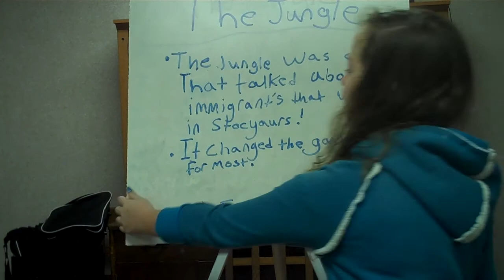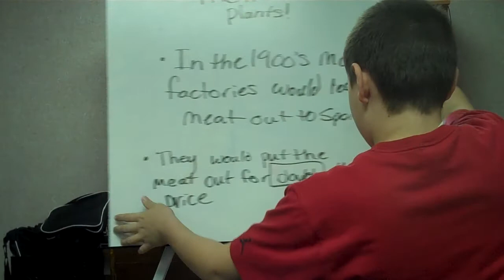The Meat Plants Group #1